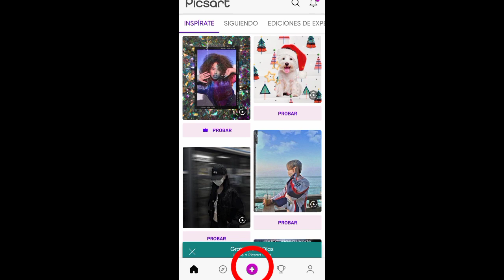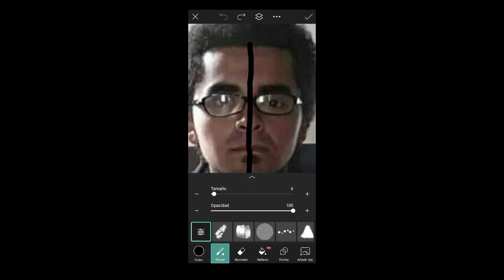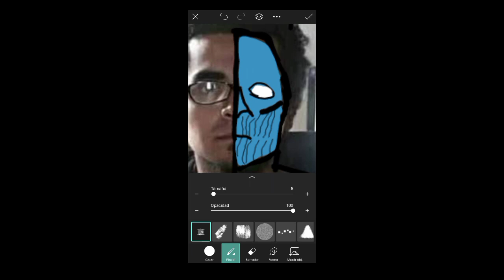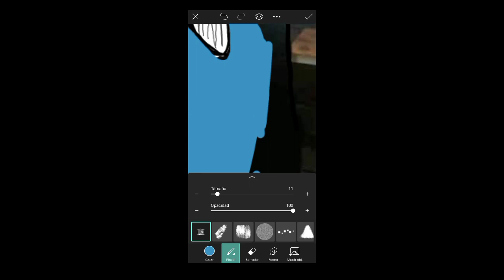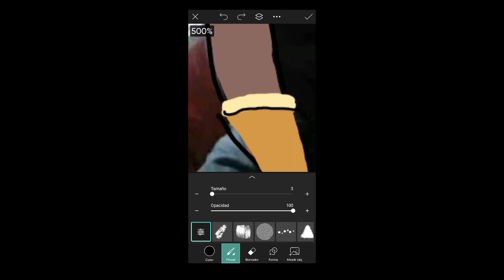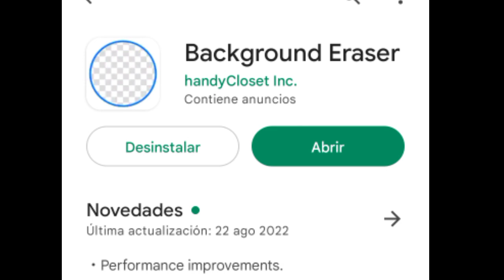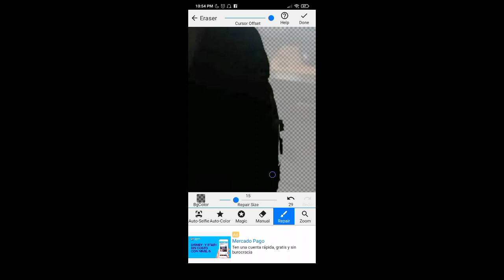Tutorial como hacer edits curis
ojo.
las imágenes que puse al inicio de el video, no me pertenecen.
las saque del grupo curi overwatch, créditos a quien corresponda.
la única imagen que hice yo fue la de la familia del dum y el edit de oveja

En este video te mostraré como hacer este tipo de edits, no he visto muchos videos que lo expliquen por lo que me animé a hacer este tutorial.
igual lo que aquí te enseño es solo un repaso muy básico de todo lo que se requiere para hacer estos edits.
si crees que se pasó mencionar algo me lo puedes dejar en los comentarios, recuerden que cualquier comentario es bienvenido.

música utilizada
Hitman 2 exploration theme